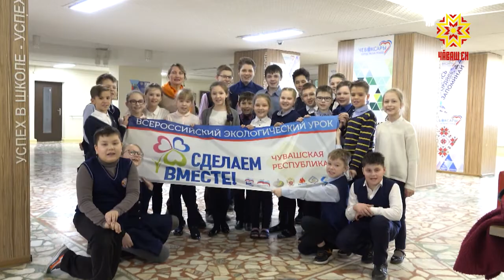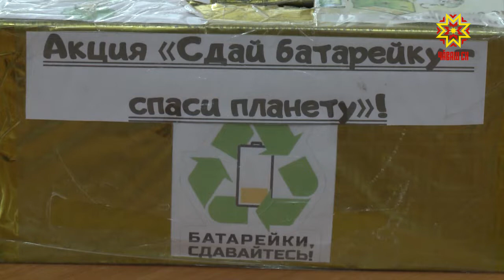Сбор и утилизация батареек в республике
Маленькая батарейка — большие проблемы. «Мусорная реформа» в республике продолжается, но вопрос с отдельным  сбором  опасных отходов, в частности, отработанных батареек и аккумуляторов, по-прежнему остается открытым.